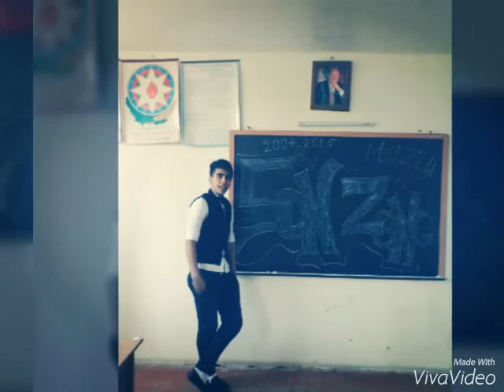Qebele Prayer in c